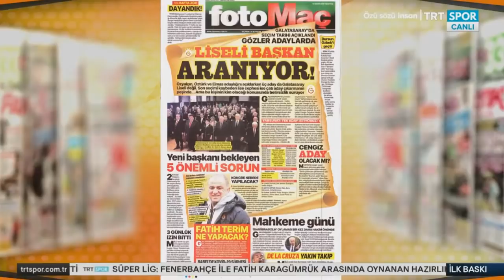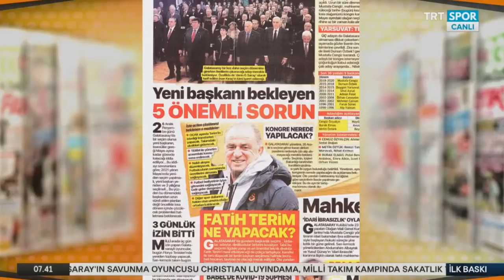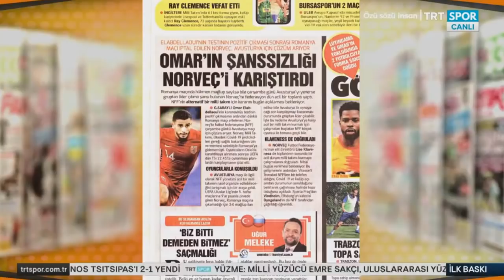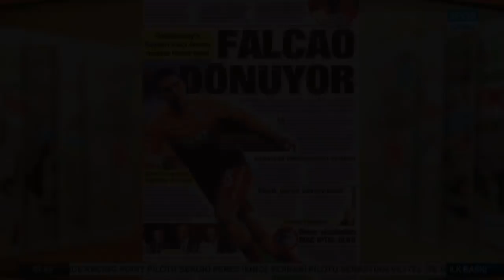Türk Lewandowski Geliyor !! l Covid-19 Pozitif Çıktı !! l GALATASARAY GÜNDEMİ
Galatasaray'da bir başkanlık seçimleri bir Ocak transfer dönemi derken gündem çok yoğun.

Kenan Karaman ile ilgilenen Galatasaray'da bir futbolcunun testi de pozitif çıktı. İyi seyirler.